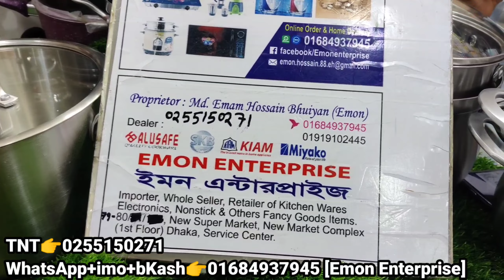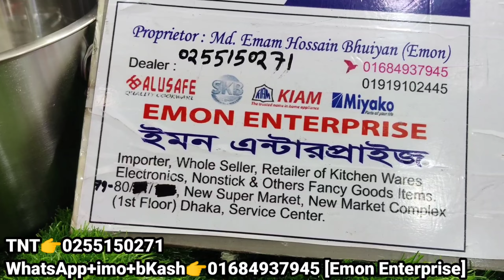জানুন,304 SS এর হাড়ি,ক্যাসরল,স্যুপ পট,স্টিম কুকার ইত্যাদির দাম|Mrs Homemaker BD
আসসালামু আলাইকুম।

দোকান পরিচিতিঃ
দোকানের ঠিকানাঃ৭৯-৮০ নিউ সুপার মার্কেট,নিউ মার্কেট কমপ্লেক্স,২য় তলা,সার্ভিস সেন্টার,ঢাকা।
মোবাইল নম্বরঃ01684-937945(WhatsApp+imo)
ফেইসবুক পেইজের নামঃEmon Enterprise

ধন্যবাদ সবাইকে 🙏